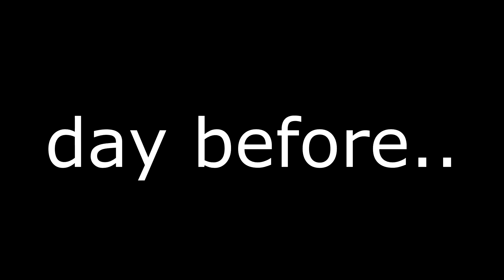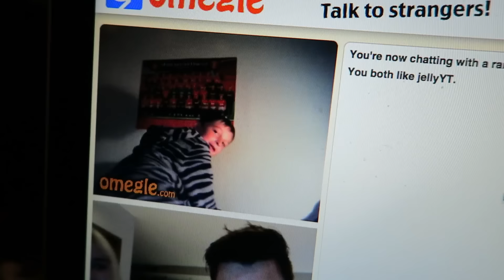DAY IN THE LIFE OF JELLY #5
DAY IN THE LIFE IN SPAIN! Enjoyed? Lets try to get 15k LIKES!